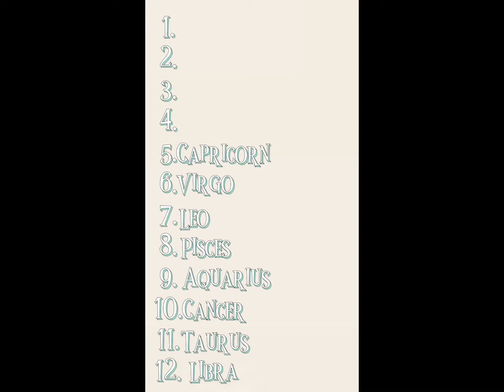How dangerous is your zodiac? (RESEARCHED)￼